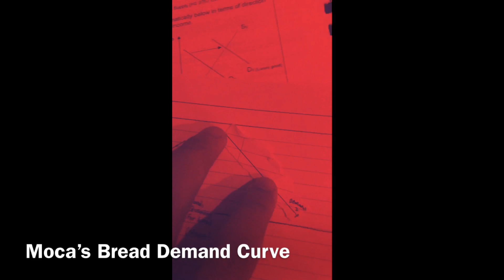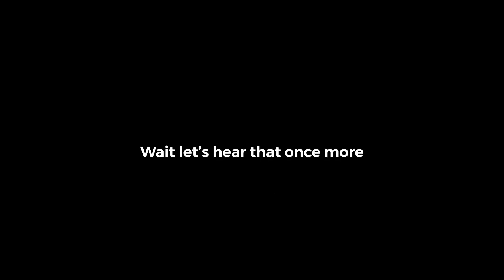Meme🅱️ori Season 1 (BangDream バンドリ Memes) [Epilepsy Warning ⚠️ ]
We love bandori, we “love” article 13 and memes
Why not combine both